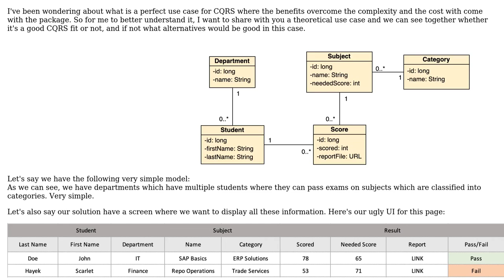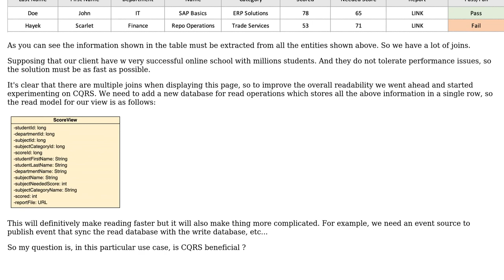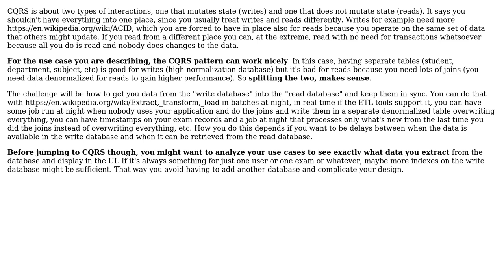Software Engineering: CQRS for avoiding heavy joins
With thanks & praise to God, and with thanks to the many people who have made this project possible! You are responsible for your own actions.